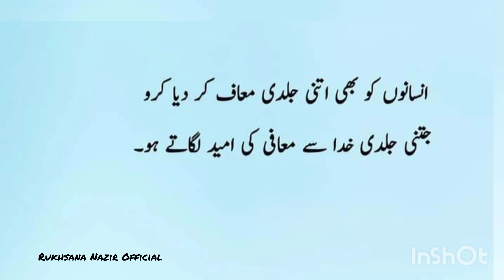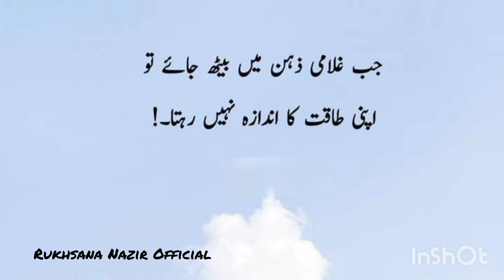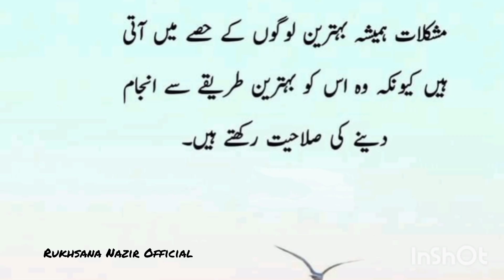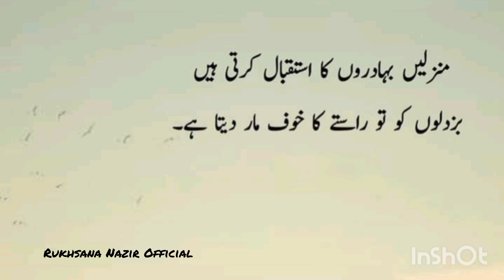best urdu quotes about life|new motivational quotes|new urdu quotes collection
urdu quotes,
life quotes,
best urdu quotes for girls,
quotes in urdu poetry,
deep lines
short quotes
one line quotes
amazing quotes,
 Islamic positive quotes
quotes about positive life,
life success quotes
positive life quotes for students,
aqwal e zaree new,
aqwal e zaree in Urdu
aqwal e zaree ,
best inspiring urdu quotes,
islamic quotation,
islamic status,
deep lines for all,
love quotes,
quotes about positive and inspirational life,
life changing quotes,
 amazing quotes collection with Images,
 Islamic vedio,
 urdu poetry,
 challenging quotes
wisdom quotes
urdu quotes status,
islamic quotes,
urdu islamic quotes
best voice quotes,
 mola ali quotes,
life changing quotes for all
deep feeling
islamic motivational quotes
voice quotes
islamic motivation quotes
 hazrat ali quotes
 urdu quotes images  urdu quotes status
 urdu quotes islamic
urdu quotes about life rumi quotes in urdu
rumi quotes
best quotes about life urdu quotes heart touching
best aqwal e zaree
aqwal e zaree in urdu urdu aqwal e zaree aqwal e zaree status aqwal e zaree in different ways
new aqwal e zaree aqwal e zaree
islamic aqwal e zaree aqwal e zaree
motivational status
Pakistani motivational shayari
Islamic motivational speech in urdu
Motivational Vedioin Urdu